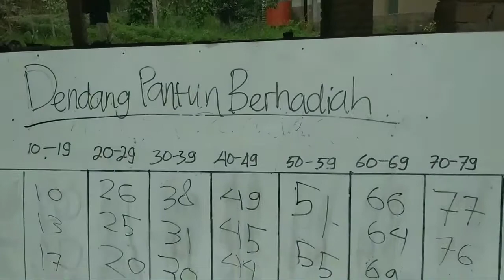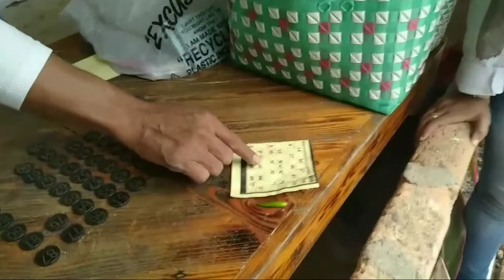Kim | Dendang Pantun Berhadiah | Hutan Wisata Mata Kucing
Top JER